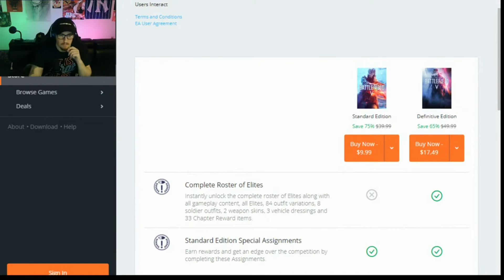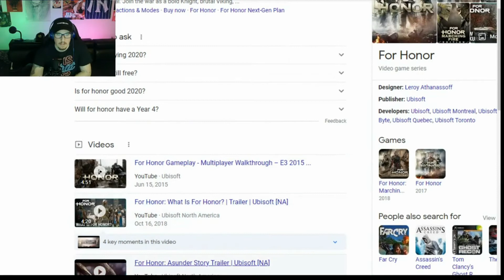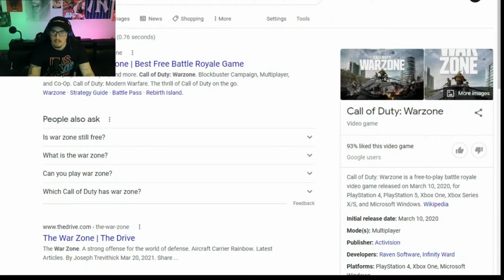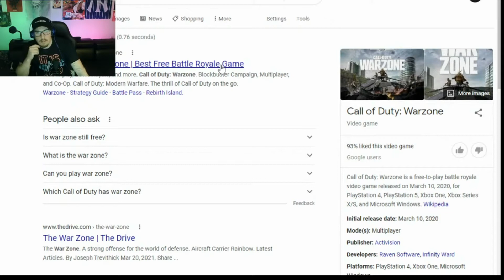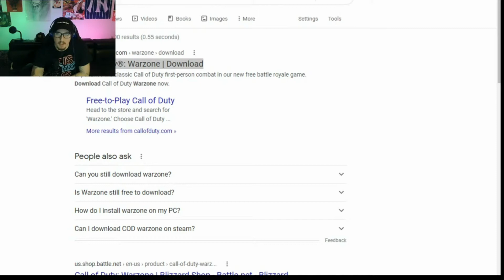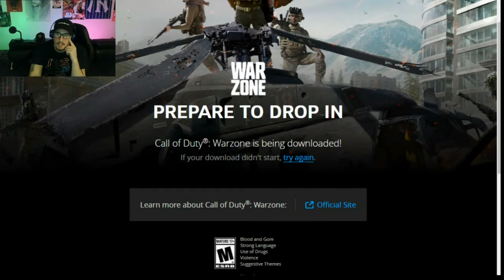Mx Vivian Wulf on Conservatism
Talking to Vivian about what a conservative is, what is right or left wing, and what are good video games?